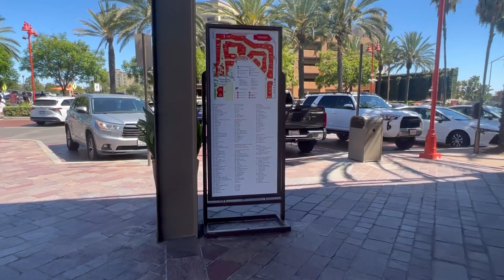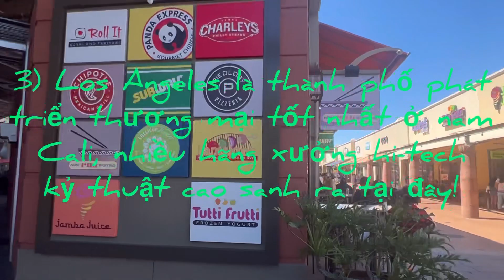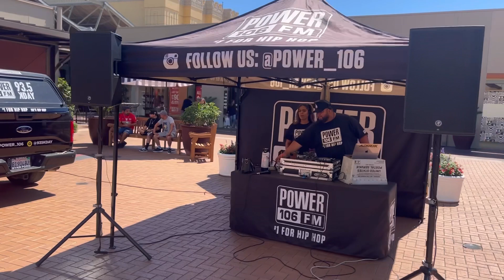Vlog #33 lý do nào Vinfast chọn Citadel làm showroom… xin mời bạn xem 3 lý do!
3 lý do chính mà Vinfast chọn Nam và Bắc Cali đã mở 6 showrooms, và 30 showrooms cuối năm 2022! Mời bạn xem clip và để lại một lời bình luận.  Để Cuộc Sống Mỹ Việt đời thường phát triển, Michael rất thích đọc và tìm tòi những mới lạ theo số nhiều comments của các bạn xa gần!  Xin các bạn nhiệt tình bỏ qua nếu có gì sơ xuất! Thanks 😊👍